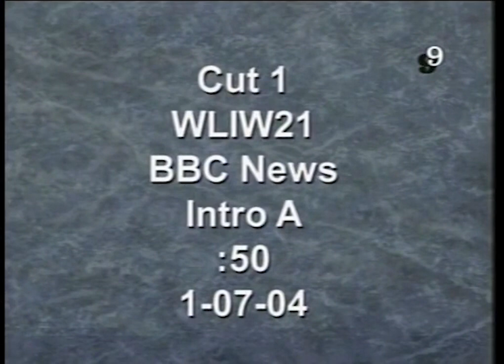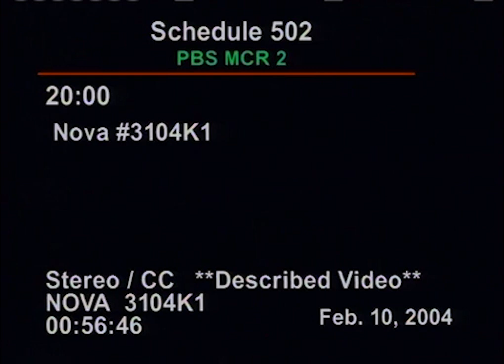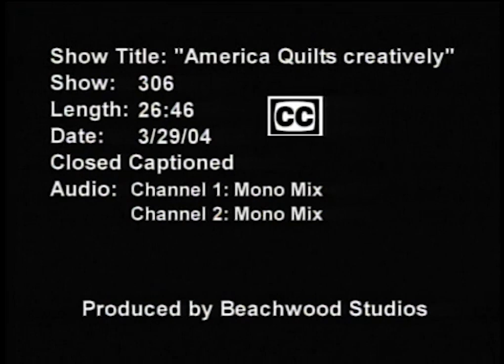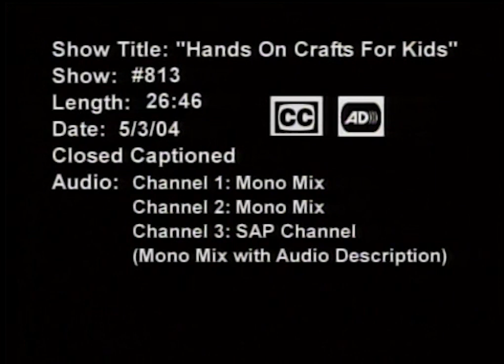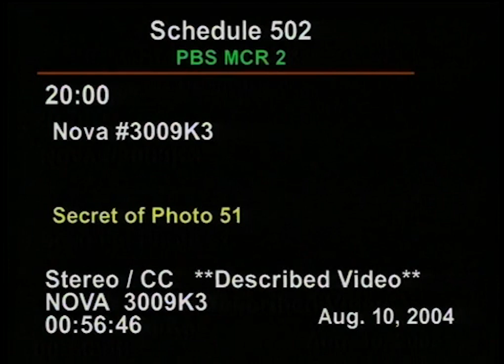Miscellaneous PBS Satellite Feeds (2004)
These are various PBS satellite feeds captured before and after episodes of "The NewsHour with Jim Lehrer" and additional programs.

These are not all of the feeds I found. I only included feeds that had on-screen program information or a different slate layout.